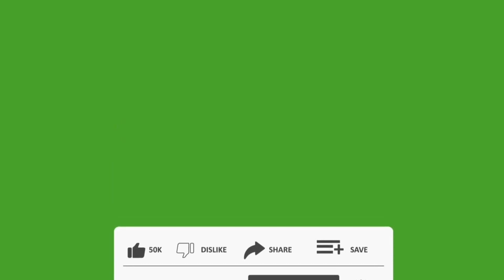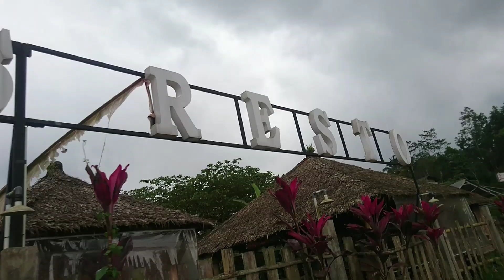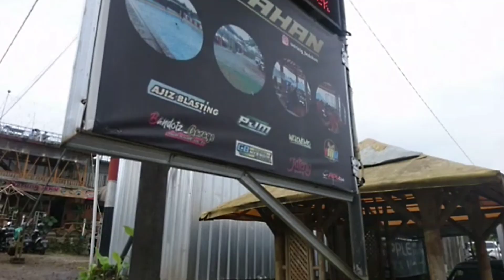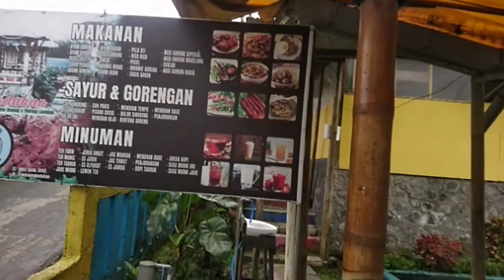CAUB BATURADEN // TRIP MOTOR TRAILER TO CAUB Karang Salam Baturaden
Hay sobat jo.
Terimakasih bagi kalian yang selalu mengikuti vidio2 vlog kami, kali ini jojo family berada di desa karang salam baturaden tepatnya di CAUB (Camp Area Umbul Bengkok) Tempat yang sangat asyik untuk piknik, camping, kulineran, atau hanya sekadar nongki.

Alamat :
Desa, Dusun II, Karangsalam, Kec. Baturaden, Kabupaten Banyumas, Jawa Tengah 53151

Buka ⋅ Tutup pukul 22.00

Tiket masuk: Des 2022
Rp 3000/org

Fasilitas :
-Camp area
-Persewaan tenda
-Gazebo
-Cafetaria
-Toilet
-Mushola